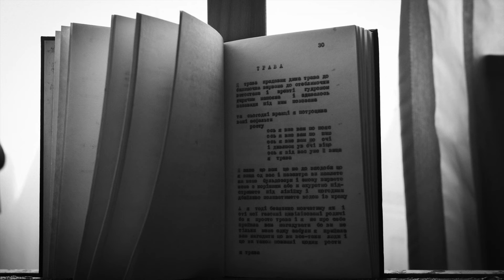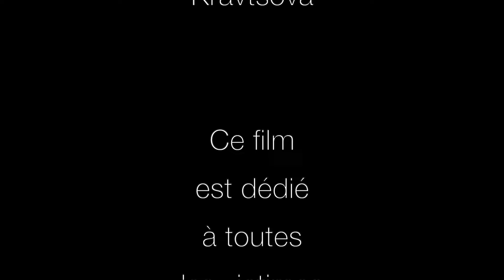Grugoriy Choubaï "Herbe"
musique de Nico Bravin, traduction de Kseniya Kravtsova et Olivier Deck, lecture et photographies de Kseniya Kravtsova

"Herbe" du poète ukrainien Grugoriy Choubaï (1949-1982)
traduction de Kseniya Kravtsova et Olivier Deck

Je suis herbe ancestrale
herbe sauvage
herbe jusqu’au brin arraché
jusqu’à la tige piétinée pour finir
abreuvée de goudron chaud
sous lequel je semblerais enterrée pour toujours

Mais ce matin
j’ai fracassé vos asphaltes
je pousse
voilà que je vous arrive à la taille
je pousse
voilà que je vous arrive
jusqu’au cou je pousse
jusqu’aux yeux je pousse
et je vous adresse
un regard prophétique

Et voilà que je vous dépasse,
moi herbe
je sais que cela vous déplaît
que je vous dépasse
alors demain
vous m’enverrez vos bulldozers
à nouveau vous me déracinerez
ou me taillerez au cordeau
et toutes les heures soigneusement
vous m’arroserez avec l’eau du robinet

Mais ce matin
je pousse
je pousse
jusqu’au cou
je pousse
voilà que je vous arrive jusqu’aux yeux
je pousse
et je vous adresse un regard prophétique

Et à ce moment-là
je vais me taire
comme mes cousins civilisés du gazon
parce que je ne suis
qu’une herbe
pas simplement venu vous rappeler
que j’existe parce que
vous en avez oublié d’autres
que moi

Je suis venu vous rappeler
que vous êtes humains
et que vous aussi vous devriez
grandir tous les jours
je suis herbe

Musique composée et enregistrée par Nico Bravin en janvier 2024
Clip réalisé par Nico Bravin en juillet 2024 avec des photos de Kseniya Kravtsova